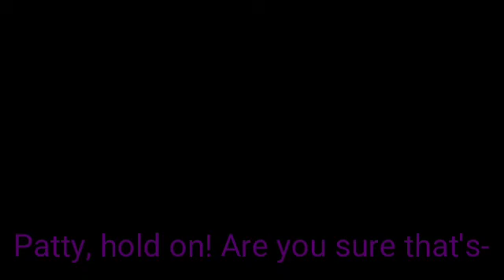Wes' Adventures of Devil May Cry (anime) Part 6